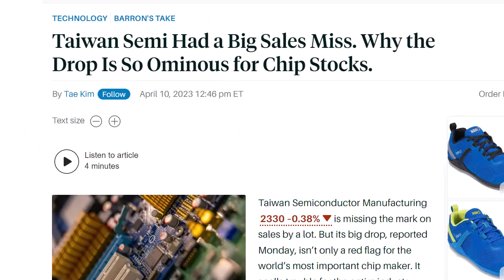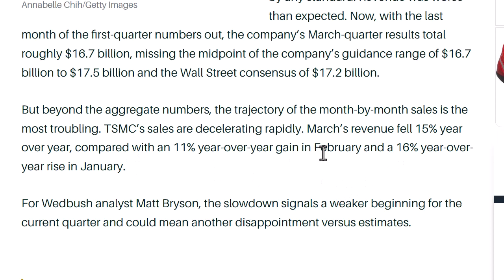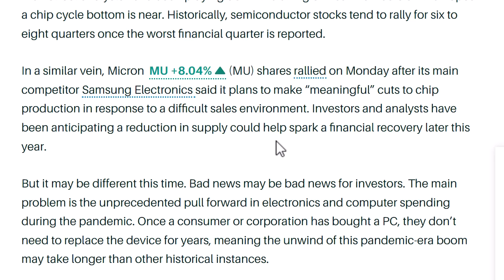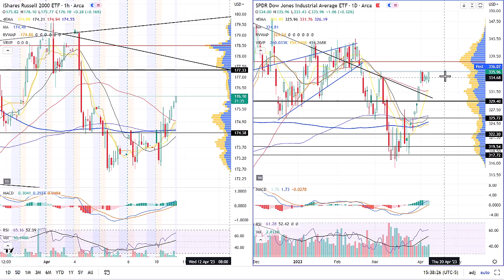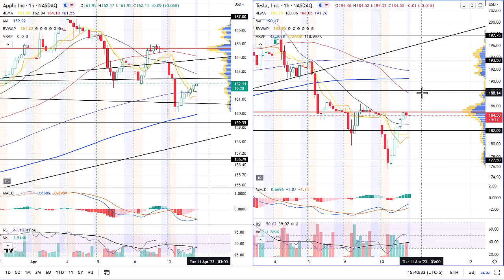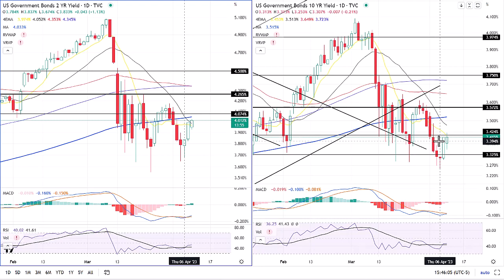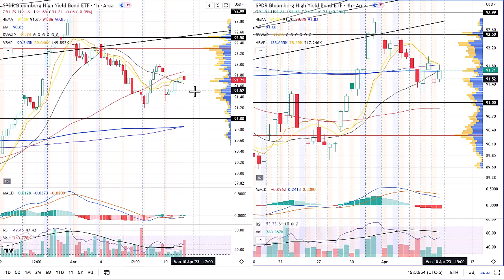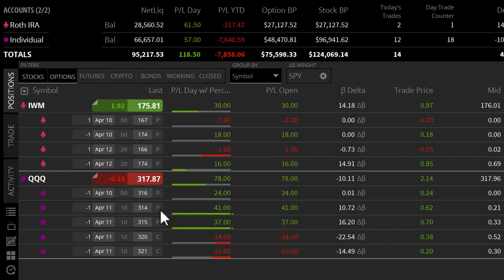Technical Analysis SPY QQQ IWM AAPL TSLA MSFT XLP XLY TLT VIX Apple & TSMC Demand Destruction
This video goes over the Economic data and the Technical Analysis of SPY QQQ IWM AAPL TSLA XLP XLY TLT VIX.

0:00 Intro
0:26 AAPL Mac Sales
1:43 TSMC Sales Miss
3:07 Economic Calendar
3:59 SPY
4:50 QQQ
5:43 IWM DIA
6:59 AAPL TSLA
8:12 XLP XLY
9:06 IYT
9:45 SMH
10:24 2 10Y Yield
10:44 DXY
11:42 JNK
12:23 TLT
12:58 VIX
13:30 Portfolio Thoughts
15:01 Outro